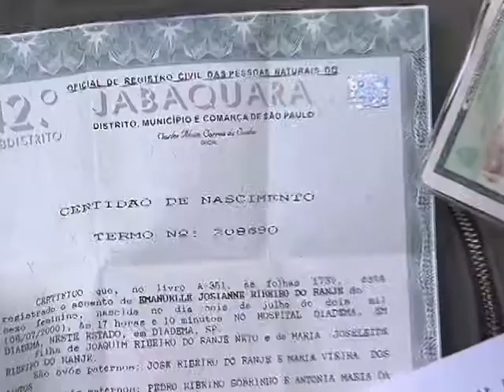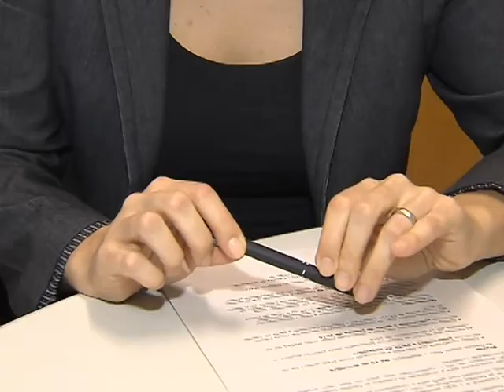Beneficiários de programas sociais têm até o dia 19 de setembro para atualizar cadastro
NBR NOTÍCIAS - 01.09.14: Termina no dia 19 de setembro o prazo para que beneficiários do Cadastro Único de Programas Sociais, do governo federal, atualizem os dados cadastrais. Com mais de dois anos sem atualizar, os benefícios podem ser bloqueados, como o pagamento do Bolsa Família.